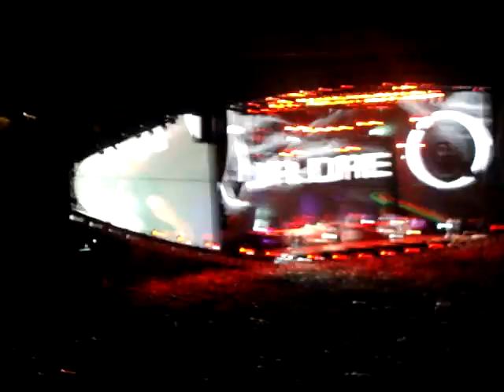2010 Eminem and Jay-z concert- 50 cent eminem "DR DRE" APPEARENCE great show live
Dr Dre singing with Eminem At Yankee Stadium My Name is and Still Dre